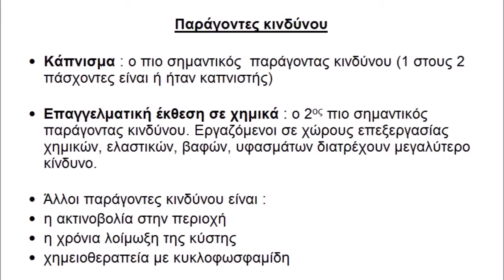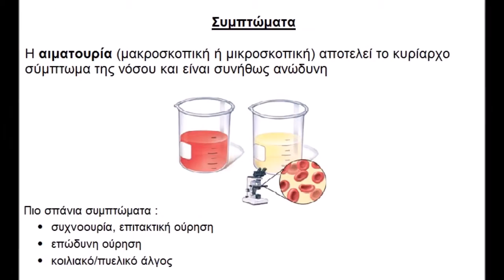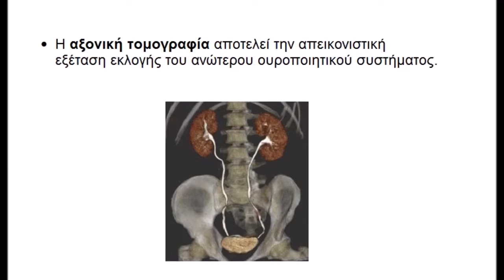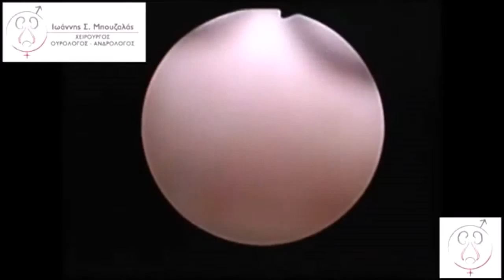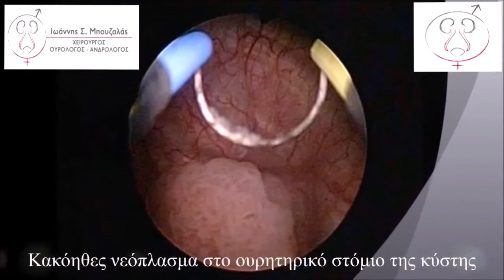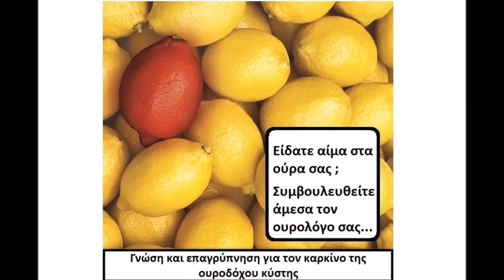Γνώση και επαγρύπνηση για τον καρκίνο της κύστης, Bouzalas Urology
Καρκίνος της ουροδόχου κύστης

Ο καρκίνος της ουροδόχου κύστης, είναι μια κακοήθεια  με απρόβλεπτη βιολογική συμπεριφορά. Υπάρχουν όγκοι χαμηλής επιθετικότητας με πολύ καλή πρόγνωση, υπάρχουν όμως και πολύ επιθετικοί όγκοι υψηλής κακοήθειας που συχνά υποτροπιάζουν ή εξελίσσονται.

Για το λόγο αυτό η πρώιμη διάγνωση και η έγκαιρη θεραπεία έχουν αποφασιστική σημασία.